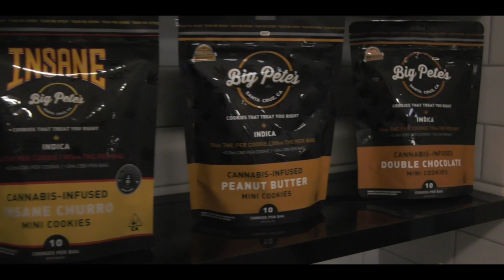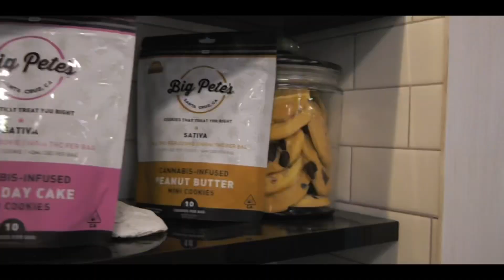BossedUP CHANSO - Alive (OFFICIAL MUSIC VIDEO)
This video was inspired by an incident that took place the night of BossedUP CHANSO birthday May 7,2022 . Song was released May 6th, 2022 on “THE GRIIIND PHYSICAL AND SERIAL” mixtape on GRIQET.com. Once shot and losing half his body fluid BossedUP CHANSO went into cardiac arrest,  By the time arriving to the hospital he was out the entire Mother’s Day. After regaining his consciousness he made one of the fastest ICU recoveries the hospital had ever scene . With that being said this video was shot just 11 days later. 4 days after his discharge. Shot by HEAVEN .Yes, the camera woman was a psychic name Heaven Jones . How crazy is that ? To keep up with the griiind be sure to check out BossedUP CHANSO WEBSITE GRIQET.com and follow on IG @Bossedupchanso